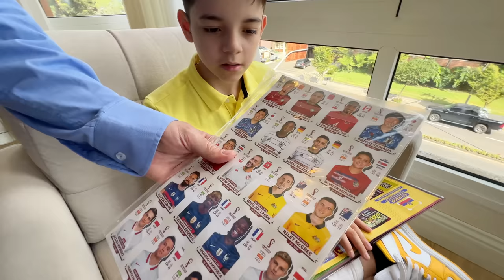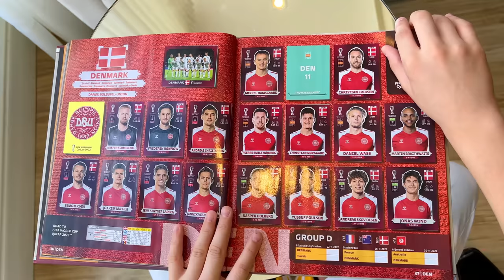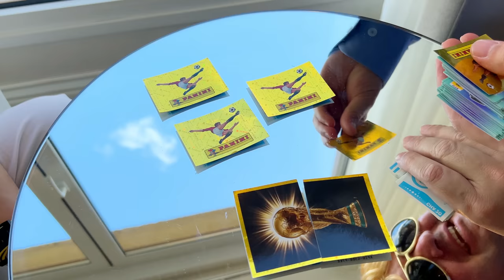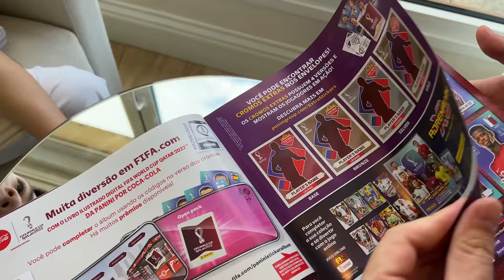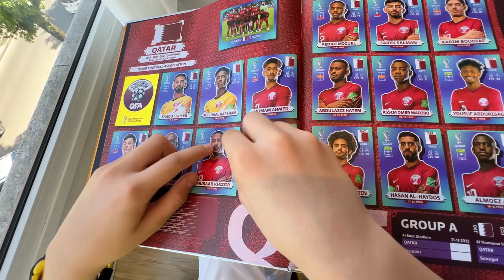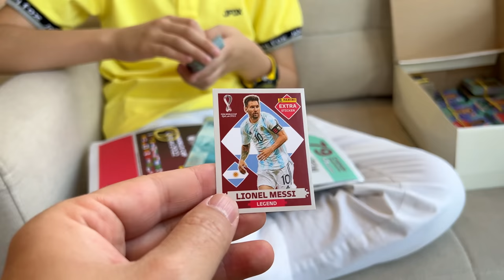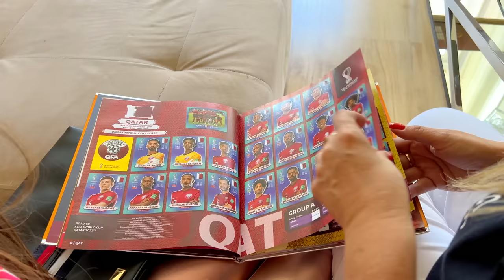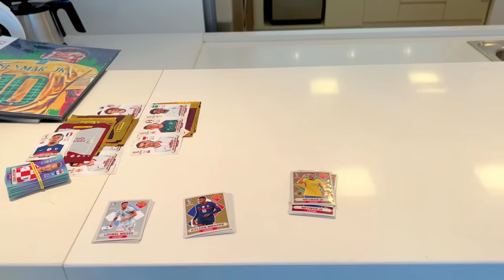RICO VS POBRE ÁLBUM DA COPA - Parte 22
RICO VS POBRE ÁLBUM DA COPA 2022 - Parte 22 - Piero Start